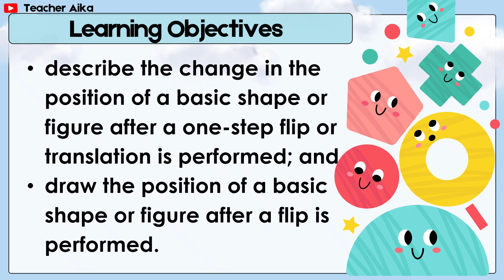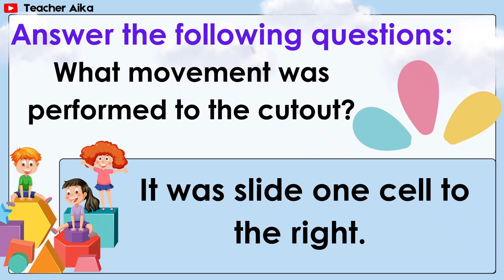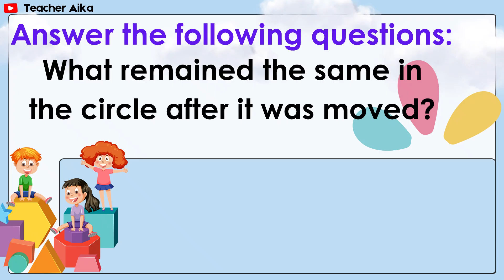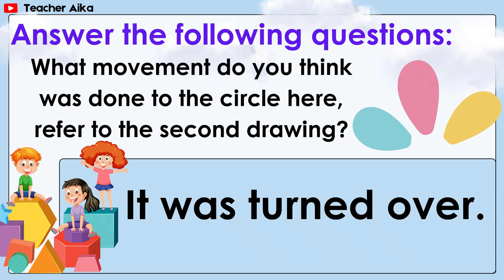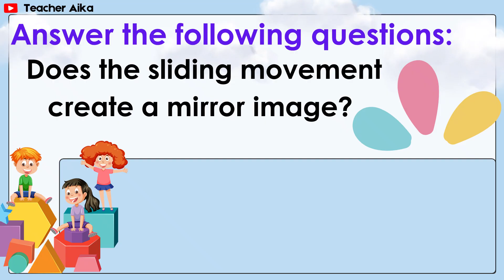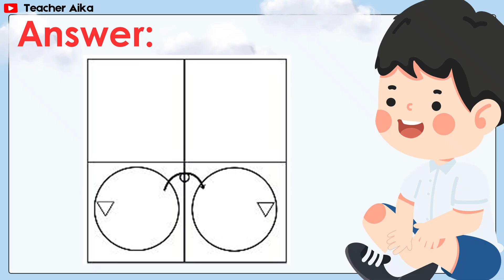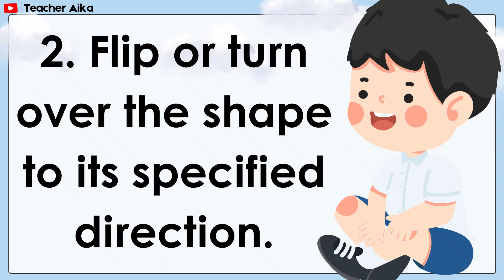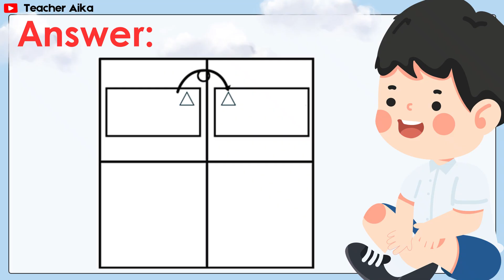MATH 2 QUARTER 1 LESSON 2 DAY 3 REVISED K-12 MATATAG Composite Figures